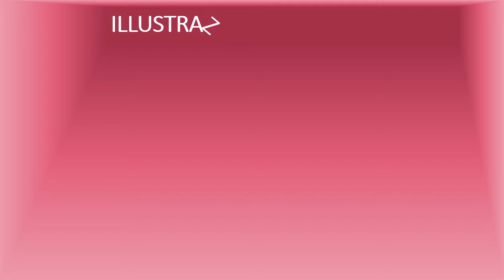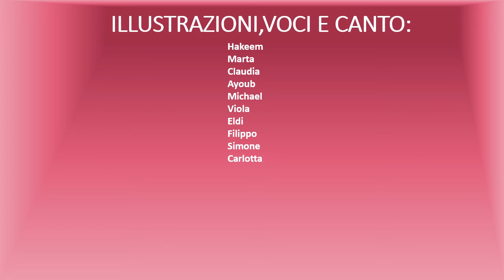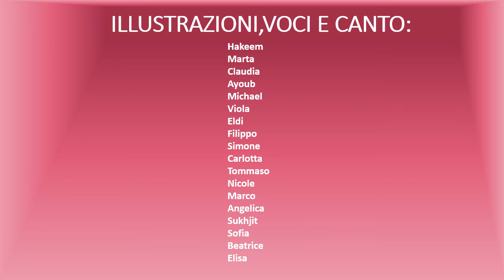"La nostra TURANDOT"! Scuola primaria Verolanuova BS - Insegnante Mirna Brunelli